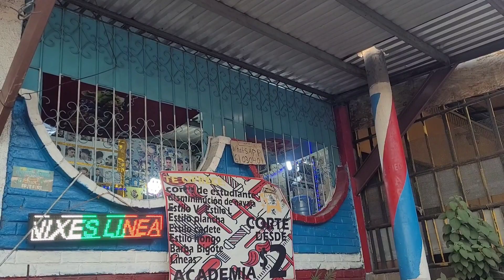No excusas para no salir adelante! los Salvadoreños somos TRABAJADORES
Familia recuerden que pueden apoyarnos por medio de super chat, super stickers, uniéndote a nuestro canal por un monto significativo de $1.99 o puedes comunicarte con nosotros al 75822142 o al 60009291.

Tienes un evento BEREKITO el payaso esta disponible para amenizar tu celebracion con entretenimiento sano contáctanos en los numeros de telefono que aparecen en el parrafo anterior.

Bienvenidos al canal de la alegría, la diversión y las aventuras!!